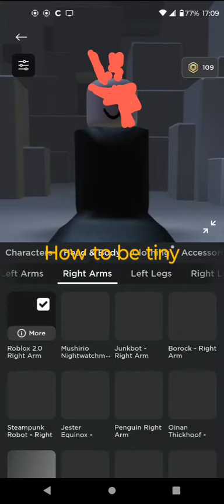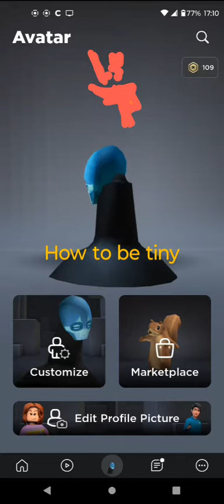June 23, 2023